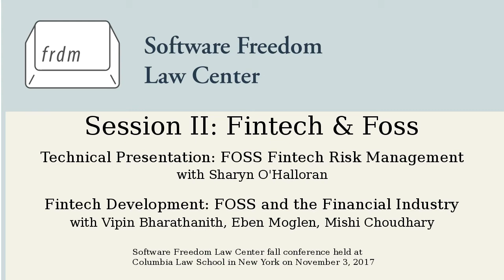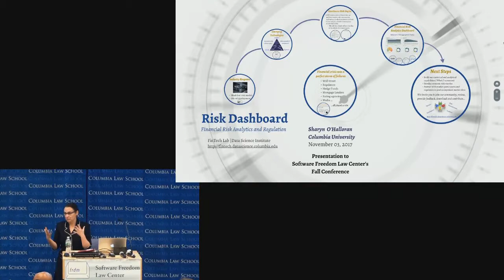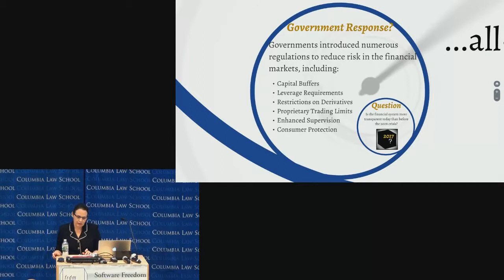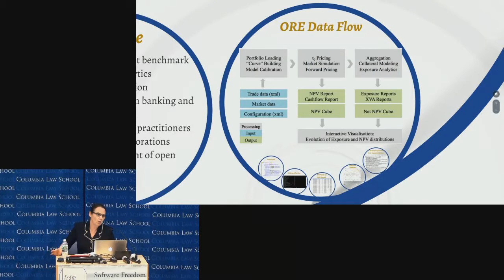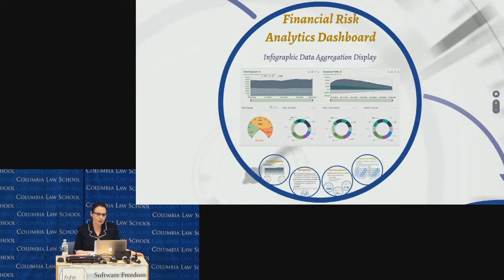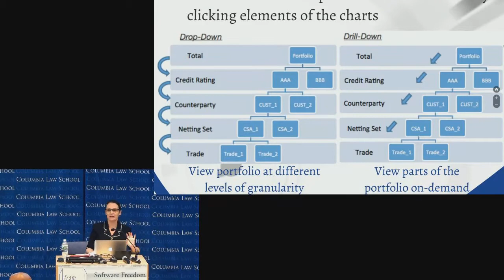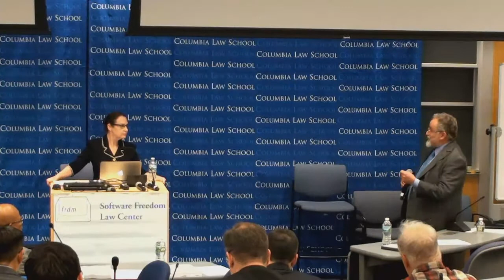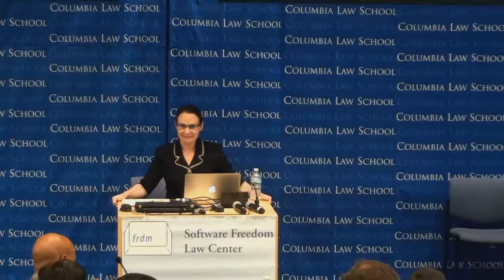Sharyn O’Halloran: "FOSS Fintech Risk Management" (SFLC 2017)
SFLC Fall Conference 2017 - Session II : Fintech and FOSS

Technical Presentation: "FOSS Fintech Risk Management" by Professor Sharyn O’Halloran of Columbia Computer Science, moderated by Eben Moglen of Software Freedom Law Center.

This recording comes from SFLC's annual fall conference in 2017. This conference was held on November 3, 2017 at Columbia Law School.